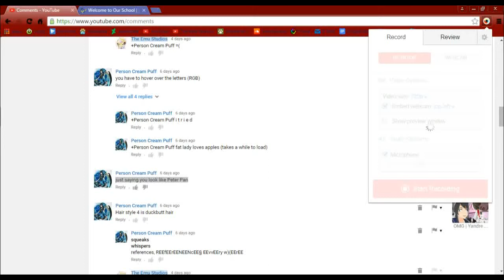PETER PAN VINE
TO WONDERLAND
Yup